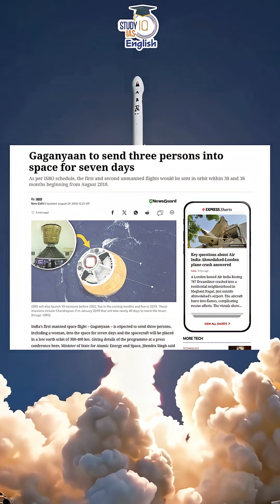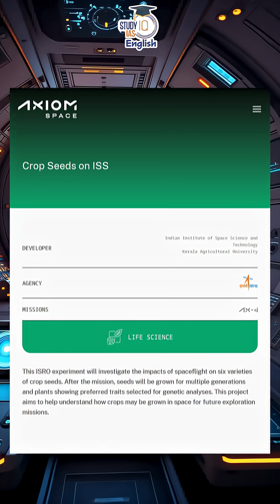Indian Astronaut’s Flight to Space DELAYED Again! What’s Happening?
Axiom 4 Mission that will take indian astronaut Shubhanshu Shukla to space has been delayed once again!!